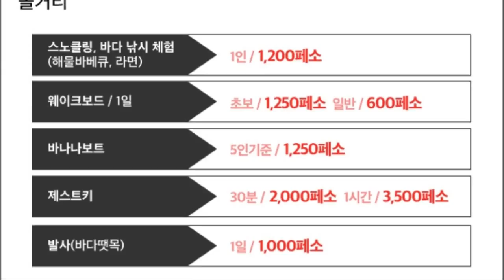마따붕까이 한국인이 운영하는 저렴한 놀이 한마당 다니민박 ^^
필리핀여행 저렴하고 한국인이 운영하는 마따붕까이 비치 소개합니다. 다니민박에서 즐길수 있는것을 먼저 확인 하세요 ^^